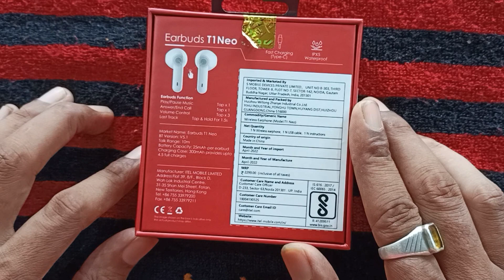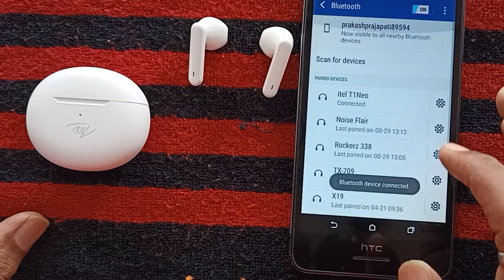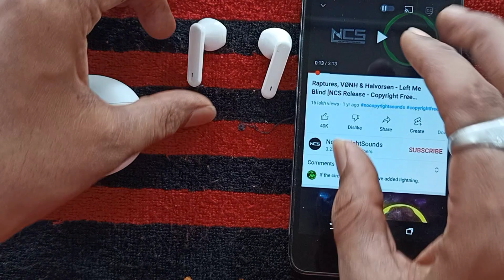Itel T1 Neo Earbuds Unboxing and Review 1st Look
Case Battery capacity 300 mAh
case charging time 3 hours
earbuds battery capacity 25mAh
Earbuds Charging time  1.5
Music playtime 4 hours with case 18 hours
1 years warranty

Home studio